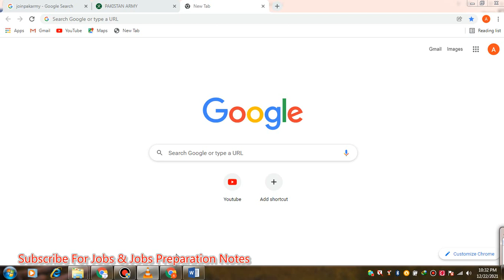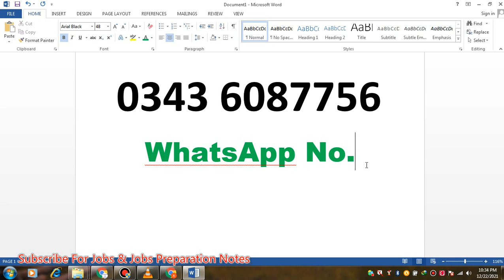Pak Army October Jobs Batch A-2022 Merit List & Final Medical Calls All Details Complete Information